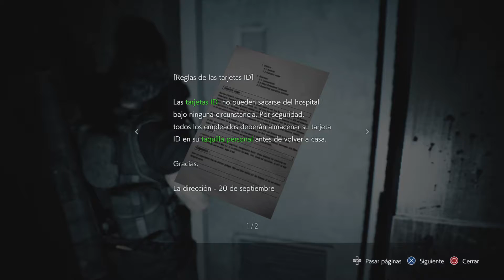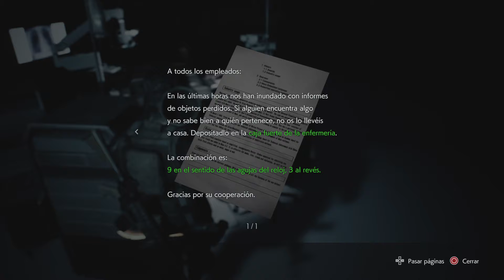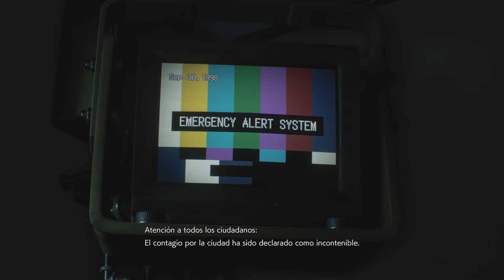RESIDENT EVIL 3 REMAKE| PARTE 7 | PS5 GAMEPLAY